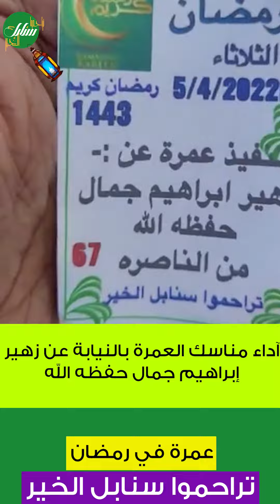آداء مناسك العمرة بالنيابة عن زهير إبراهيم جمال حفظه الله